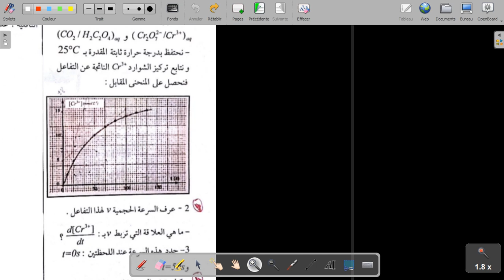التمرين الاول في الوحدة الاولى الجزء الثاني و الاخير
si vous avez des questions n'oubliez de me contacter sur mon instagram
anismshmsh